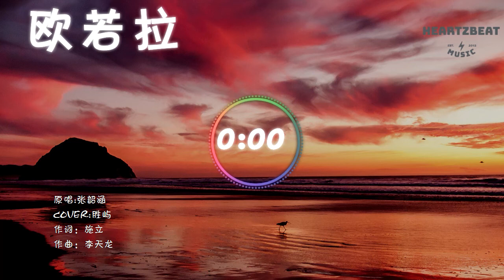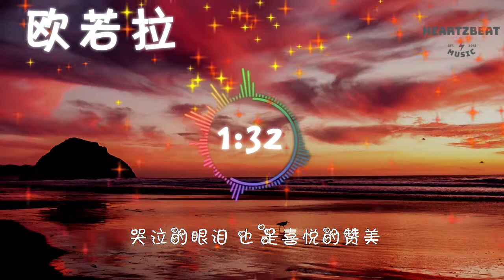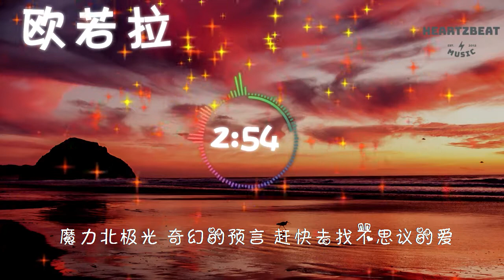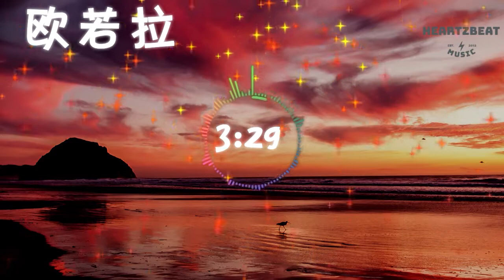欧若拉 Cover By 胜屿 動態歌詞/Lyrics Video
欧若拉
原唱:张韶涵
COVER:胜屿
作词：施立
作曲：李天龙
神秘北极圈 阿拉斯加的山巅
谁的脸 出现海角的天边
忽然的瞬间 在那遥远的地点
我看见 恋人幸福的光点
灵魂在招唤 唱着古老 陌生熟悉的歌谣
天空在微笑 我的世界 缤纷闪耀

爱是一道光 如此美妙 指引我们想要的未来
魔力北极光 奇幻的预言 赶快去找不思议的爱
爱是一道光 如此美妙 照亮我们勇气的未来
魔力北极光 传说的预言 原来就是恋人的眼光

沉默一眨眼 一万年外的光年
我相信 未来其实并不远
哭泣的眼泪 也是喜悦的赞美
是因为 有你能展翅高飞

更多更详尽歌词 在 ※ Mojim.com　魔镜歌词网

红橙黄绿蓝 五彩的欧若拉
爱就在心中 相信就会存在
红橙黄绿蓝 美丽的欧若拉
爱就在心中 相信就是永远

歌手资料-胜屿
👍🏽特别申明：
⊜ 該歌曲版權為歌手本人及其音樂公司所有，本頻道僅提供試聽，若喜歡此歌手音樂請支持正版，如版權方認為該影片有侵權一事，請與本頻道聯繫